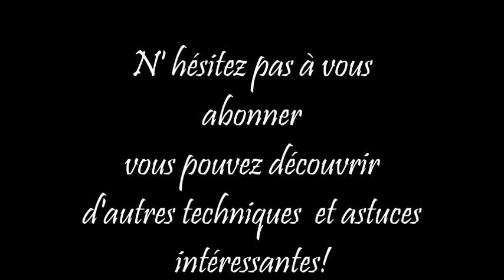DIY - Pyrogravure sur spatules à raclette, comment décalquer et réaliser le dessin de votre choix HD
Une petite vidéo pour découvrir que même la spatule à raclette peut devenir un élément de décoration pour la table et pourquoi pas de très jolie marques places.  Avec la pyrogravure on peut décorer beaucoup d’objets de tous les jours que vous pouvez également offrir !